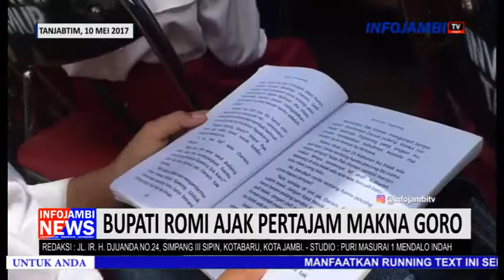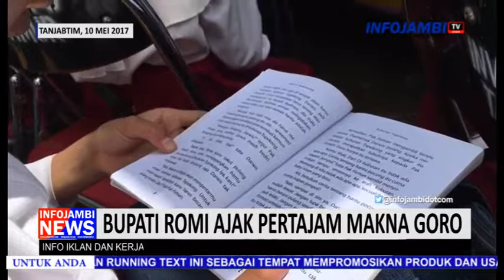BUPATI ROMI AJAK PERTAJAM MAKNA GORO